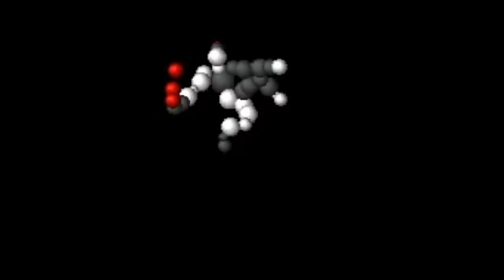7 Weirdest Fighting Games We Swear We're Not Making Up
Most fighting games are a bit weird, with their fighting bears and volcano stages, but they’re nothing compared to these seven beat ‘em ups which broke our brains harder than a Mortal Kombat fatality.